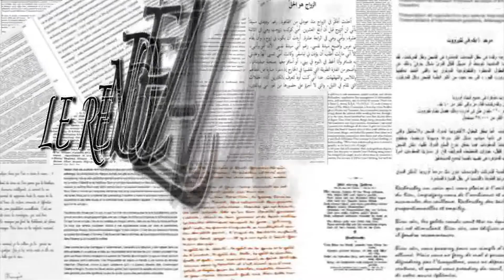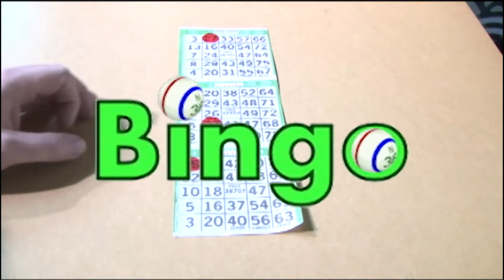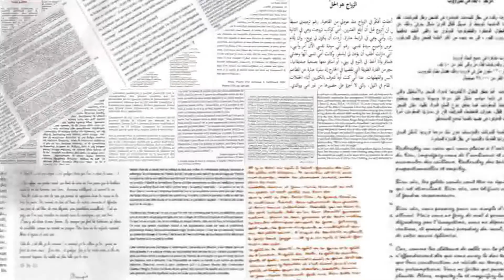Le rendez-vous de la lecture (Marc Aubin)